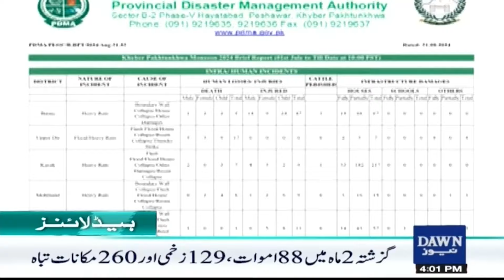Dawn News Headlines : 04 PM | Khawaja Asif Opposed The Talks With PTI | 31 August, 2024